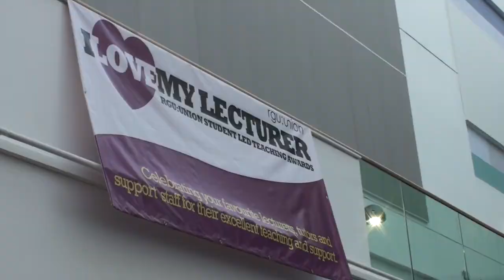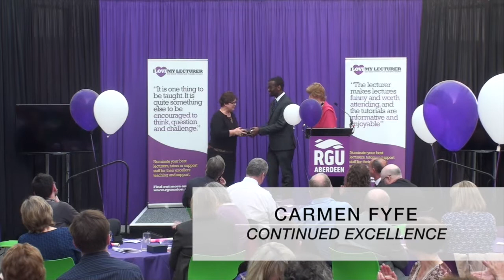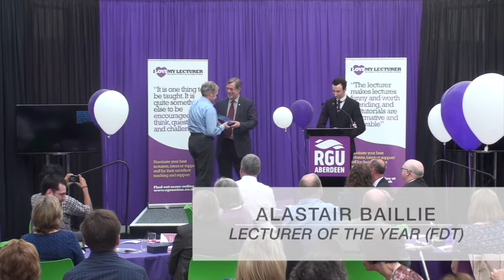RGU:TV // I Love My Lecturer Highlights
On Thursday 24th April 2014, RGU:Union held its annual I Love My Lecturer Awards Ceremony in Riverside East. This event, organised by President (Education and Welfare) Steve Mills looks to recognise and reward staff for their outstanding contribution to learning at RGU.

The following video has the highlights of the event, and footage of just some of the award winners. The following is the full list of winners:

❚❚❚❚❚❚ LECTURER OF THE YEAR
Alastair Baillie (FDT)
Val Bremner (ABS)
Lesley Leishman (FHSC)

❚❚❚❚❚❚ SUPPORT STAFF OF THE YEAR
Chris Brown

❚❚❚❚❚❚ SUPERVISOR OF THE YEAR
Heather Fulford

❚❚❚❚❚❚ POST GRADUATE CHOICE AWARD
Simon Fraser

❚❚❚❚❚❚ INNOVATIVE LECTURER OF THE YEAR
Stephen McManus

❚❚❚❚❚❚ CONTINUED EXCELLENCE AWARD
Bob Gammie
Carmen Fyfe
Eric Ogilvie-Brown
Daniel Doolan
Elliot Pirie
Katrina Whittingham
Morag Howard
Neil Connon
Nicola Furrie
Heather Donald

❚❚❚❚❚❚ OUTSTANDING LECTURER
Ahmed Beloucif
Alison Strath
Daniel Turner
Dave Mackay
David Lonie
Garry Brindley
Konstantina Martzoukou
Leanna Will
Neil Gibson
Nicholas Maulet
Sarah Buckler
Sarah Christie
Stuart Waddell

❚❚❚❚❚❚ OUTSTANDING SUPERVISOR
Iain Rowe
Robert Buckley

❚❚❚❚❚❚ OUTSTANDING PERSONAL TUTOR
Kirstin Parkes
Nicola Youngson
Trudi McIntosh

❚❚❚❚❚❚ EXTRA CURRICULAR AWARD
Val Bremner

❚❚❚❚❚❚ RECOGNITION WITH DISTINCTION (I LOVE MY LECTURER) AWARD
Amanda Gordon
Andrew Martin
Angela Duvollet
Bill Sutherland
Bryan McCann
Craig Leith
David Hill
Helen Vosper
Izzy Crawford
Laura Mason
Laura Sharp
Lisa Gibbons-Wood
Lynda Storey
Morag Matson
Neil Emmison
Peter Atorough
Seonaidh McDonald
Stuart Cruickshank
Susan Hodgson

❚❚❚❚❚❚ CERTIFICATE OF RECOGNITION
Alex Mackay
Barbara Diack
Christopher Macleod
Collette Henderson
Grace Jackie
Grant Wilson
Gwen Gray
Lowellyn James

Aerial Footage by: Helicam Extreme